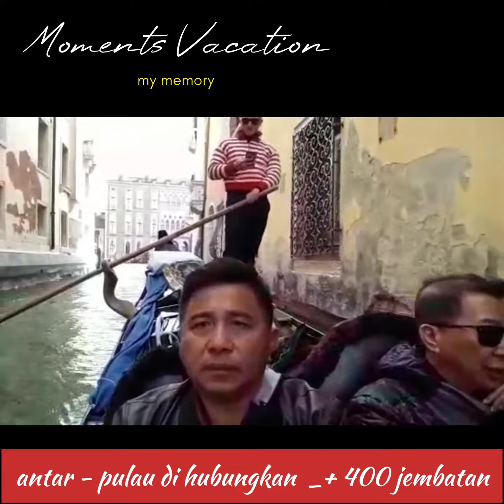Venice 🇮🇹 Italia.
Visit ke Venice  Italia